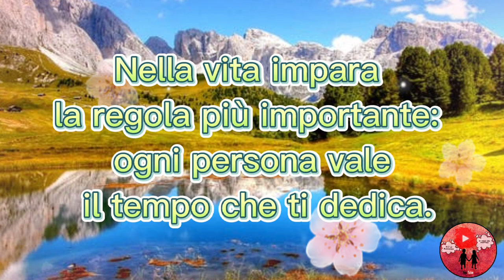Buongiorno e buona giornata ☕💖